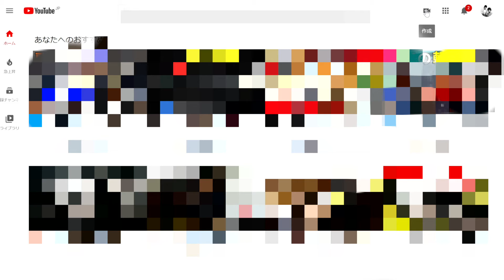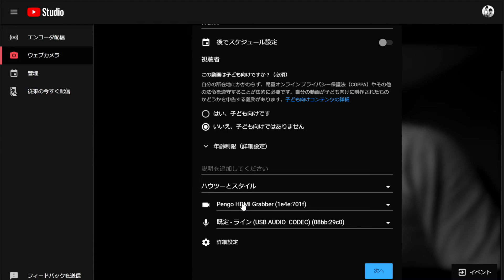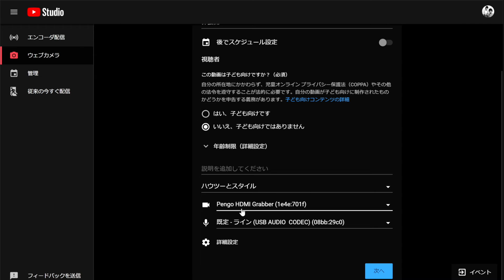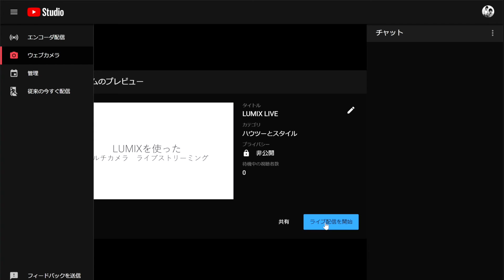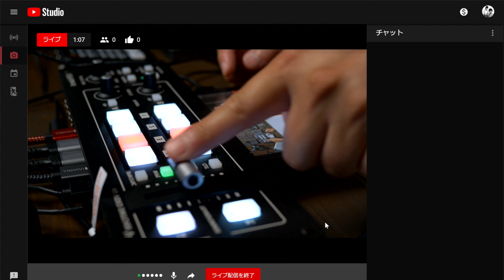マルチカメラライブ配信に挑戦！ LUMIXとATEM Mini ProやローランドV-1HDなどのビデオスイッチャーを使って、ライブ配信する方法を基礎からご紹介します。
今回はクオリティーの高い最強カメラLUMIXのGH5シリーズとG9　Proを使って質の高いマルチカムライブ配信の方法をご紹介していきます。
　オンラインセミナーやオンライン授業、会議などライブ配信でマルチカメラが必要なシーンも多いはずです。上田家もオンラインセミナーを２カメ、３カメで行うことが多くなりました。
　マルチカメラでのライブ配信にご興味のあるかたのお役に立てられればと思います。
　ATEM MINI PROも簡単にご紹介しますが、ローランドのV-1HDをメンインに進めて参ります。
できるだけ簡単にご紹介したいので、OBSなどのエンコーダー配信ではなく、ウェブカメラ配信の方法をご紹介します。すぐに始められるので是非挑戦してみてください。応用すればZOOMやSKYPE、ウェビナーなどでも応用できると思います。

用意する物
LUMIX GH5シリーズ or G99、G9 PRO
HDMIケーブル　複数本
マイク
ビデオキャプチャーディバイスPENGOなど（必要あれば）
ビデオスイッチャー　ATEM Mini ProやローランドV-1HDなど
PC　or　 MAC

提供　パナソニック株式会社

動画内でご紹介したカメラ

G9 Pro

ステレオガンマイクロホン
DMW-MS2

ACアダプター
DMW-AC10 & DMW-DCC12

2020年から上田家の写真教室を始めました。

Youtube用撮影機材
LUMIX　GH5S